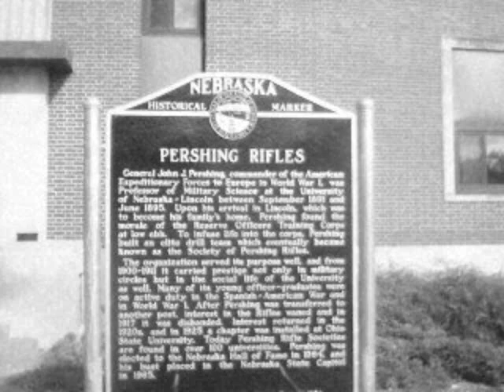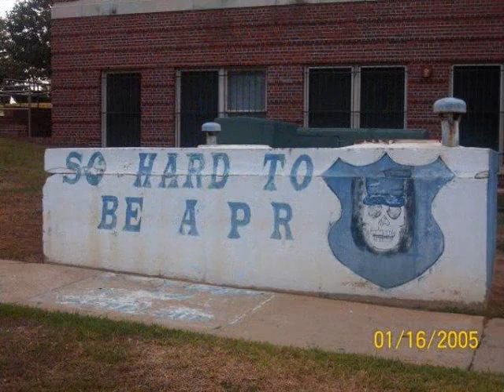Pershing Rifles FAMU Charlie-16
FAMU's own C-16 Family!!! SCOONEY!!!

View it on my page to hear the audio.